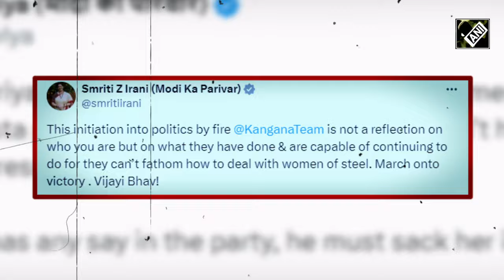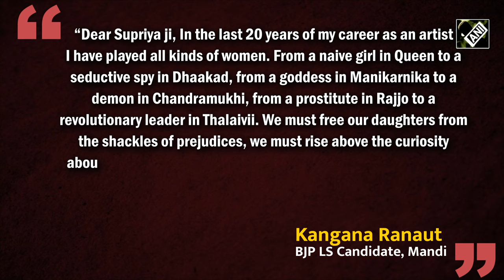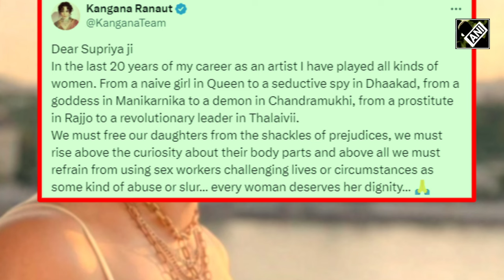Supriya Shrinate On Kangana | Kangana Ranaut Hits Out At Congress Leader After Derogatory Post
Supriya Shrinate On Kangana Ranaut: A derogatory post by a Congress leader on actor Kangana Ranaut's electoral debut has sparked a fresh controversy, with the National Commission of Women demanding action against the politician.

The post accompanying a photo of Ms Ranaut from the Instagram handle of Congress spokesperson Supriya Shrinate landed weeks before the national elections. Ms Ranaut is contesting the elections on a BJP ticket from Mandi, Himachal Pradesh.

The 'Queen' actor took to social media to respond to Ms Shrinate's remarks, pointing out that she has played different women roles, "from a prostitute in Rajjo to a revolutionary leader in Thalaivii."